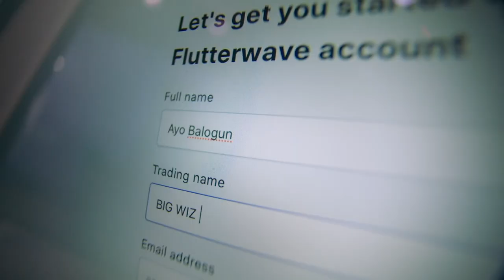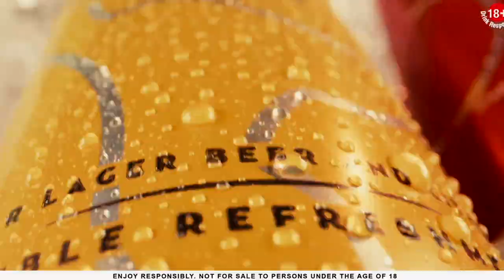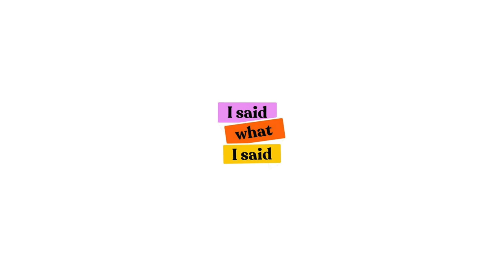The "Sickle Cell" Episode ft Dr Annette Akinsete & Precious Gaza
his episode FK & Jollz are joined by Dr Akinsete and Precious Gaza. In honor of the upcoming sickle cell day. They discuss about the reality of persons living with sickle cell and what is being done to Help persons living with this condition. They both educate and enlighten us from their experiences. Don't miss this Episode!

Make sure you rate, share and leave a comment wherever you listen to the podcast telling us how much you enjoyed the episode!. Better Ratings mean even more people find out about the podcast!.

Don't forget to use the hashtag ISWISPodcast to let us know what you think of the episode, we love hearing from you!.

Flutterwave.com